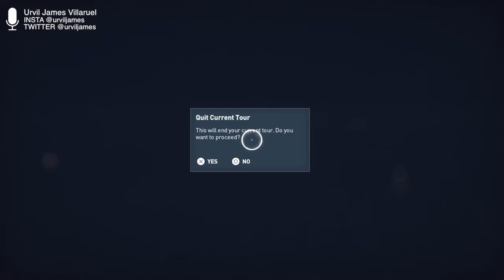Assassin's Creed: Origins "DISCOVERY TOUR" | First Impressions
First impressions of Ubisoft's Assassin's Creed: Origins "DISCOVERY TOUR"